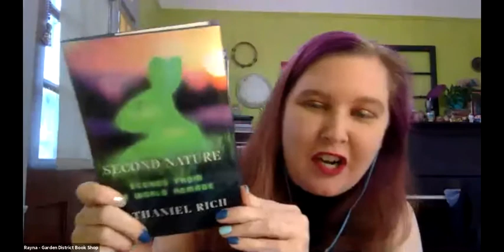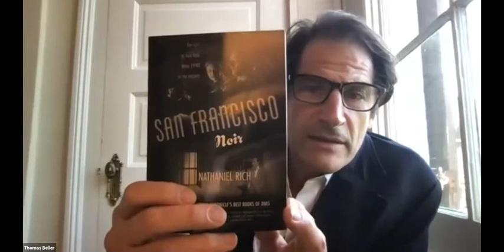Nathaniel Rich in conversation with Thomas Beller - Second Nature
Please enjoy this recording of our Zoom event with Nathaniel Rich in conversation with Thomas Beller as they discuss Rich's new book, Second Nature: Scenes from a World Remade.